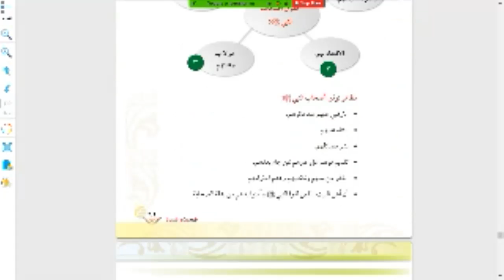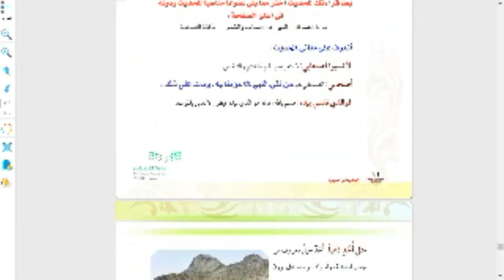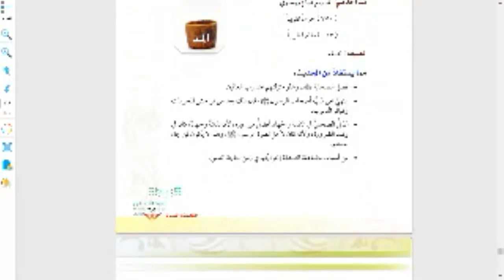الفصل الدراسي الثاني للصف سادس ابتدائي مادة الحديث الدرس 14+15